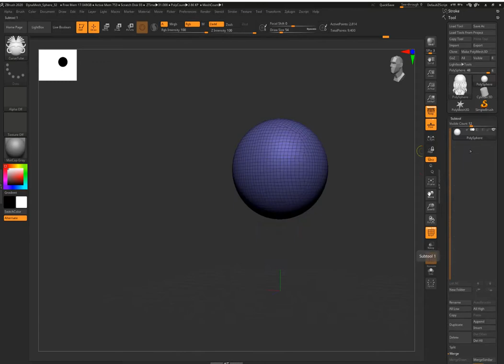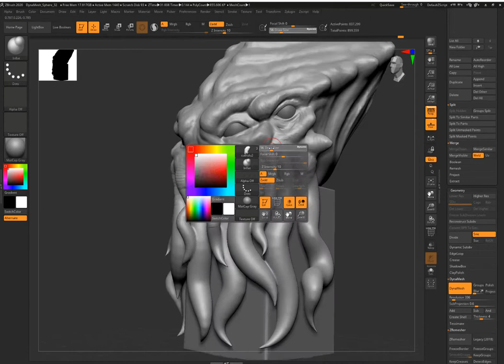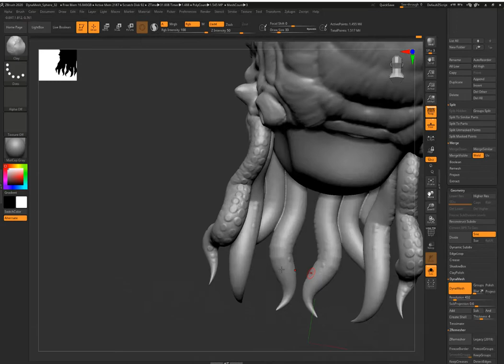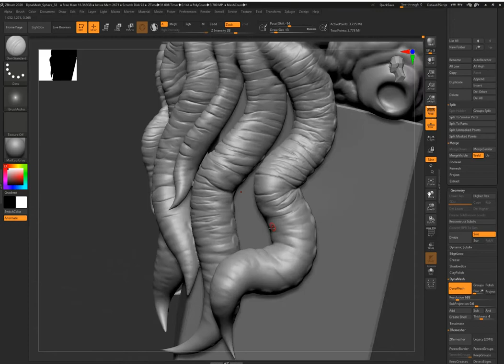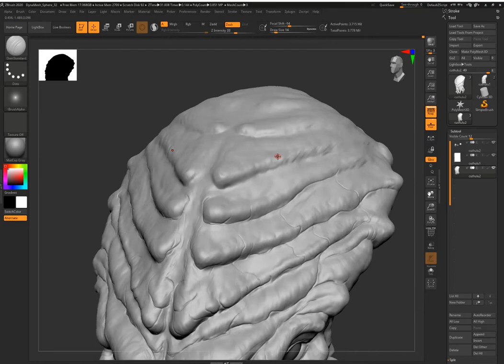Cthulhu Speed Sculpt